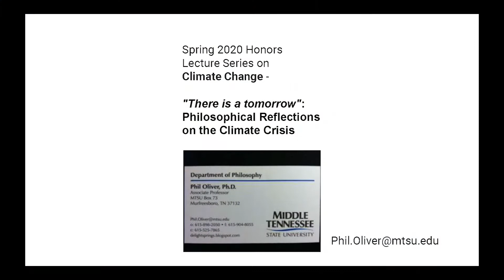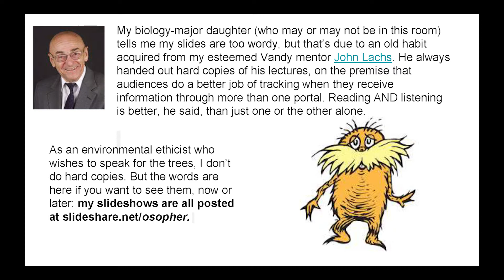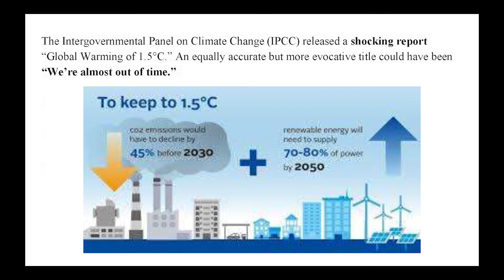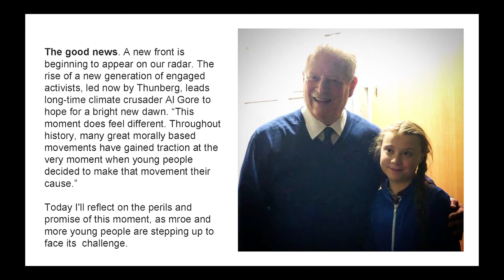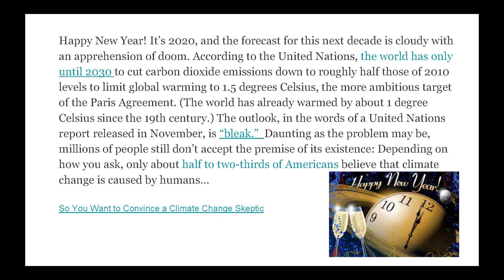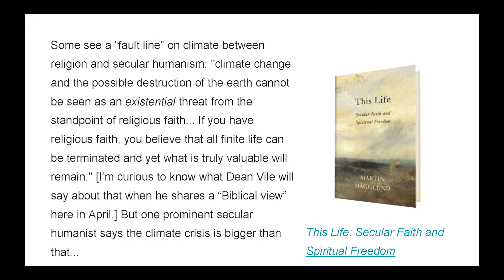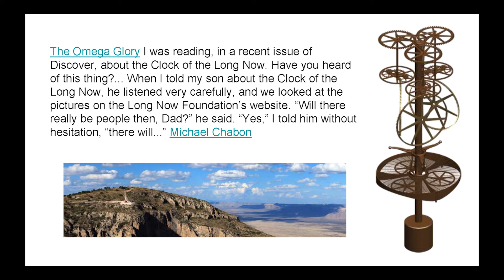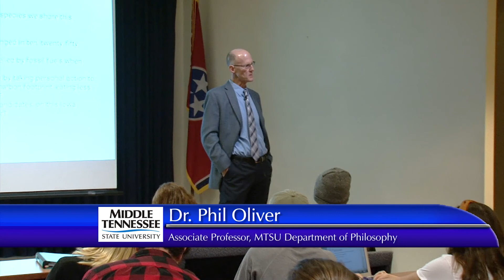"There is a tomorrow": Philosophical reflections on the Climate Crisis. Dr. Phil Oliver